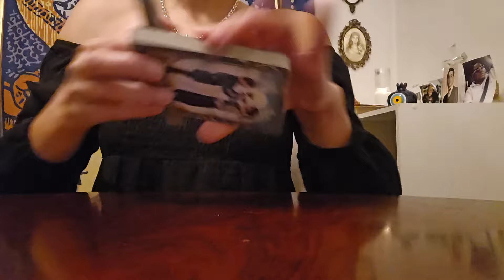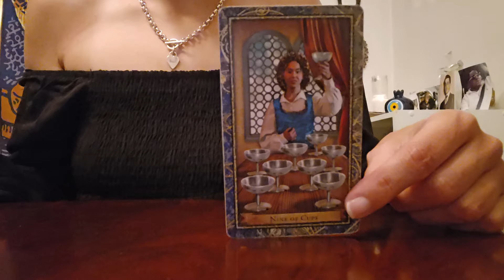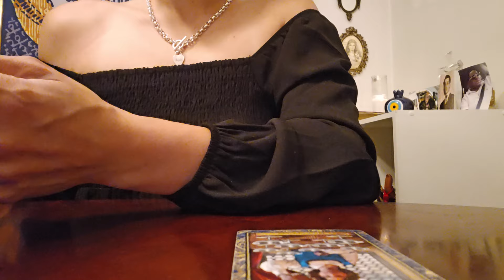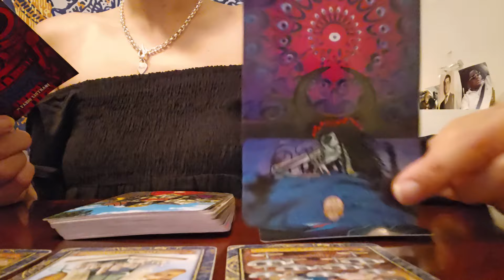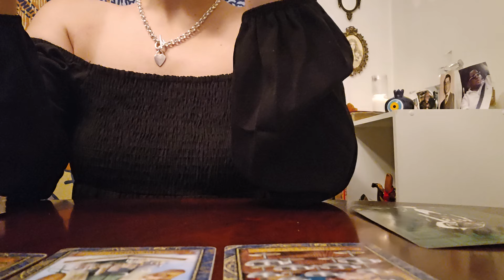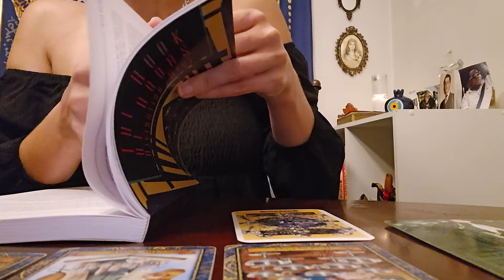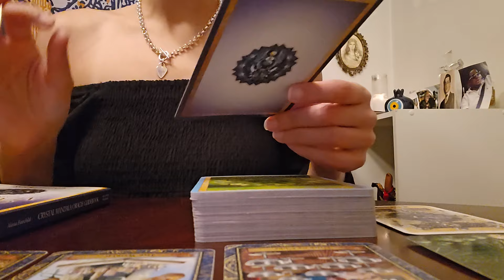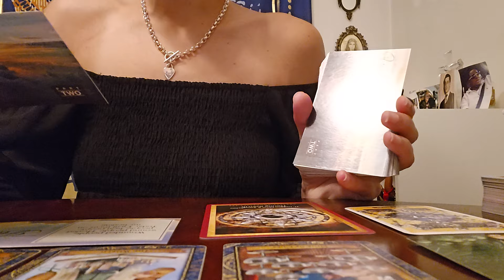Libra ♎️ HAPPY BIRTHDAY 9/30 🥳 MASTER OF THE UNIVERSE!! THIS IS A NEW LIFE FOR YOU!! ✨️🙌🏼